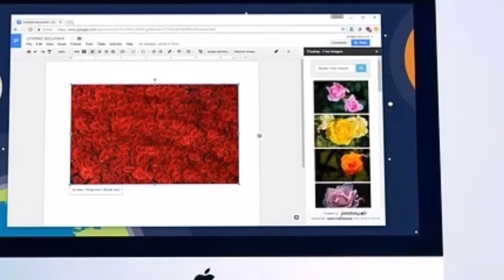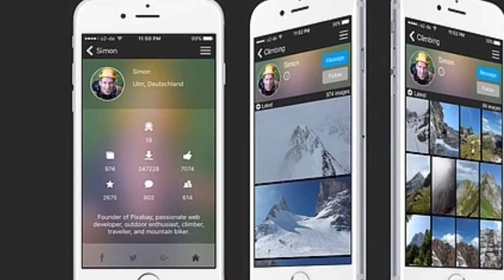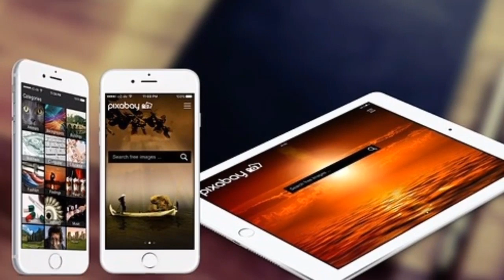Beauty of world & photographic of girls nature